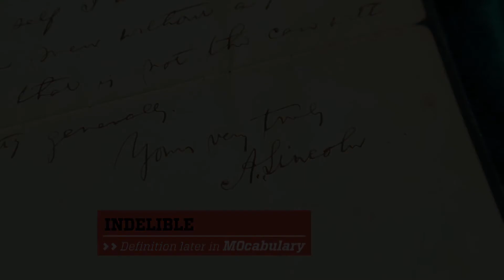Abraham Lincoln Artifacts | The Henry Ford's Innovation Nation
In this episode of “The Henry Ford’s Innovation Nation,” you’ll learn about Abraham Lincoln.